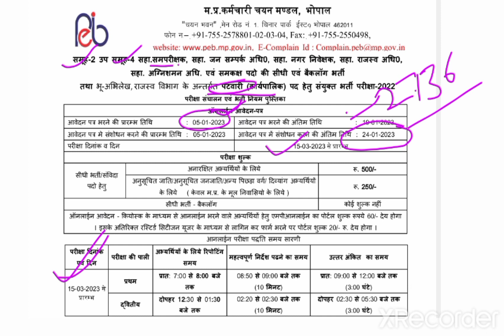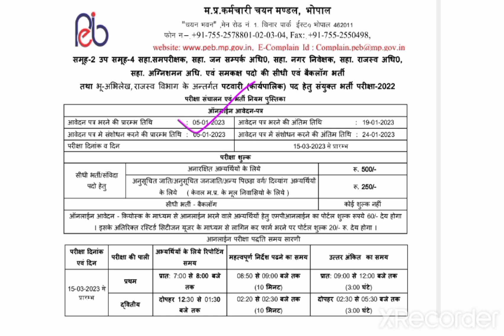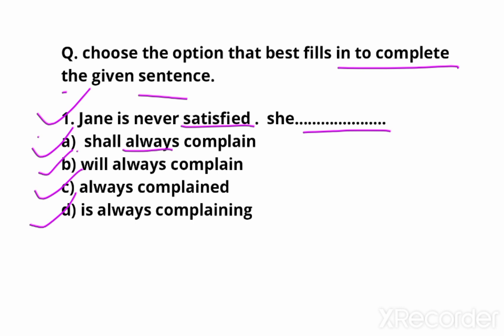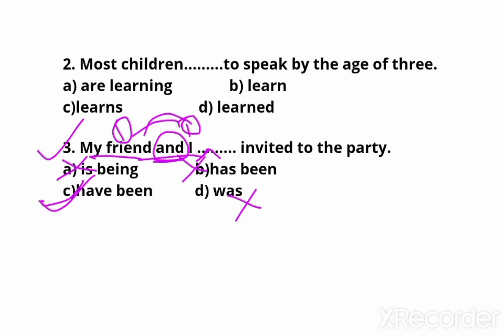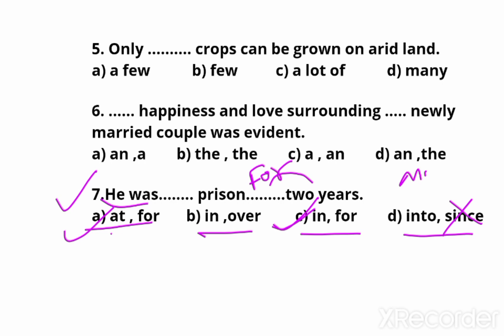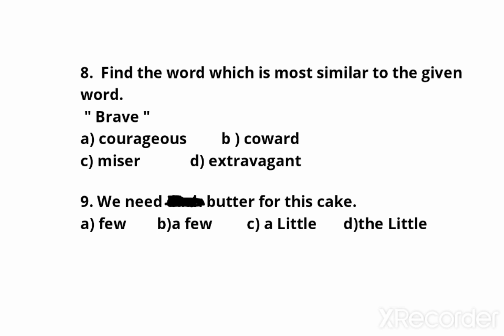MP Patwari 2022|| patwari exam syllabus|| Patwari General English || patwari vacancy 2022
patwari English
english paper
mp patwari 2022-23
patwari syllabus